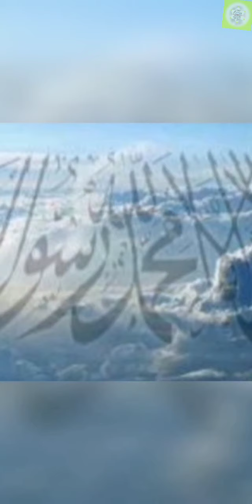Lombok Pedas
Perjuangan Perlawanan Penolakan Rakyat atas Penurunan Baliho HRS